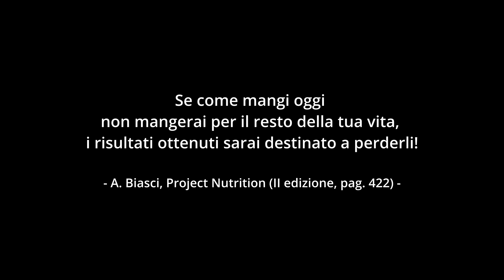La dieta CHETOGENICA è un approccio ESTREMO, non uno stile di vita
La semplicità della dieta chetogenica è anche il suo più grande limite, ecco perché e cosa devi assolutamente sapere prima di iniziarla.

00:00 Sono un copione
00:36 Cos'è una dieta chetogenica
01:20 Il mio punto di vista
01:49 Una semplicità ingannevole
02:49 Il limite più grande
04:23 Hai già un piano B?
06:23 La dieta chetogenica NON è la migliore in assoluto

[Chi sono?]